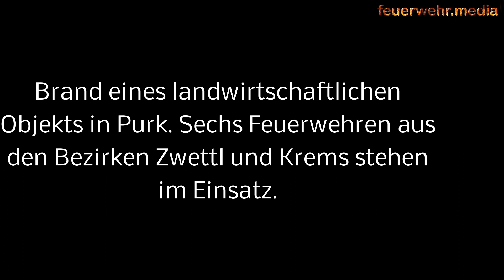Brand eines Wirtschaftsgebäude in Purk im Bezirk Zwettl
Sechs Feuerwehren wurden in den Abendstunden des 16. Februar 2015 zu einem Brand in einen Wirtschaftsgebäude in Purk alarmiert. Das Gebäude wurde bei dem Brand schwer beschädigt, Tiere oder Personen kamen nicht zu schaden.